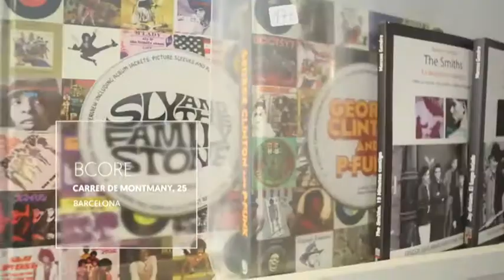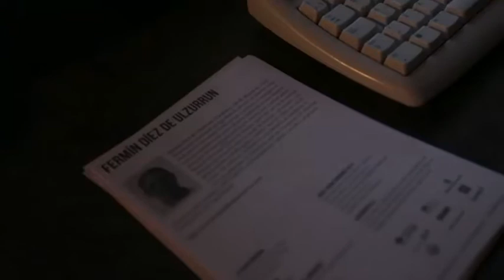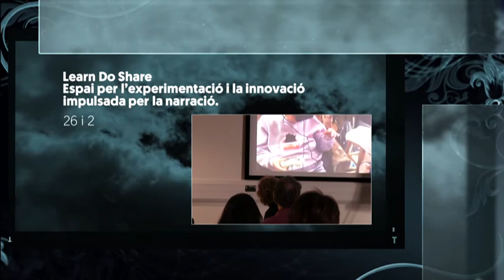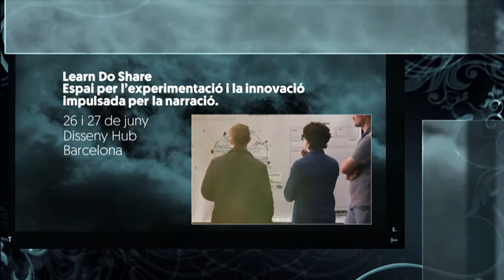TV3 - Tria33 - Tria33 - capítol 21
El programa entrevista el cineasta alemany Wim Wenders, director de "Todo saldrá bien", un drama intimista rodat en 3D, format que ja va utilitzar al documental "Pina". Protagonitzat per James Franco, el film s'estrenarà el 24 de juliol i també hi intervenen les actrius Charlotte Gainsbourg i Rachel McAdams.

Dies abans de l'actuació de Projecte Mut a la segona edició de Canet Rock, Pau Benavent conversa amb els seus artífexs, els músics David Serra i Joan Barbé. El grup de folk rock eivissenc es va crear fa deu anys i al concert de Canet de Mar presentarà les cançons del seu quart i últim treball discogràfic, "Idò".

Jofre Font ens presenta la seva tria personal en l'àmbit musical.